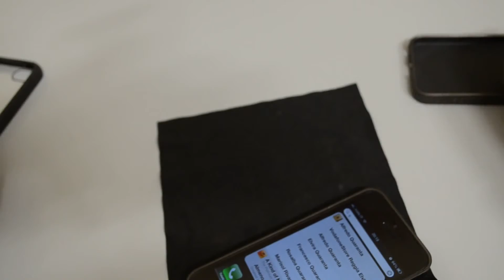Custodie iPhone 5/5s da Lupokkio.it